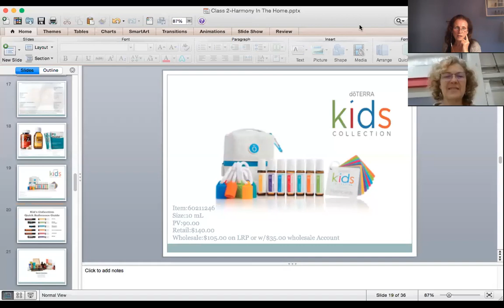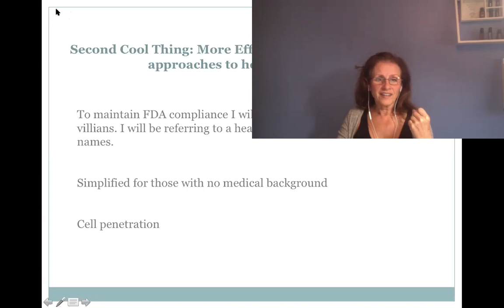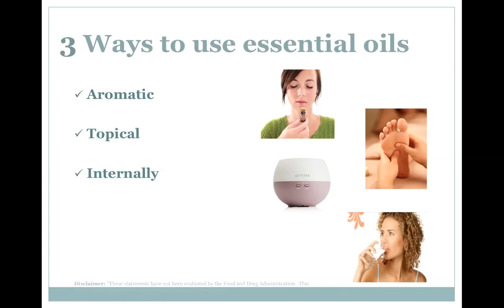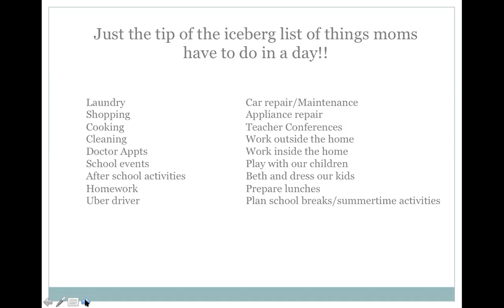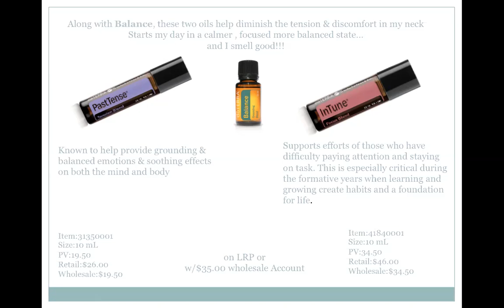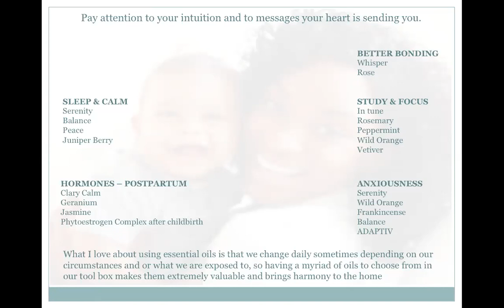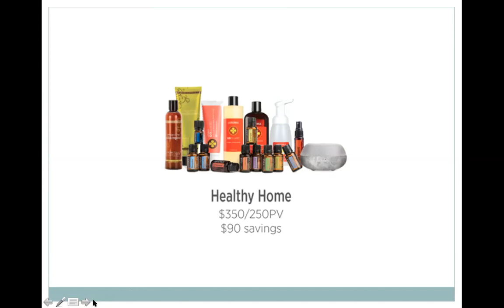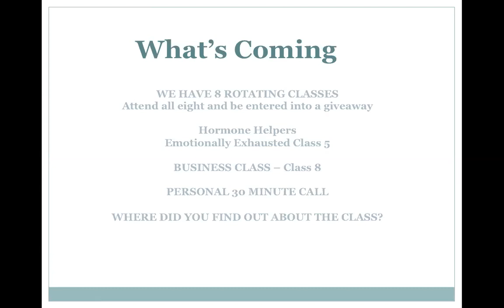Harmony In The Home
Are you doubting your parenting skills, feeling emotionally exhausted with too much on your plate? Do you compare your parenting skills to other moms? Do you have hyperactive kids and have difficulty getting them to sleep?  If so, join us! Share with your mom friends and support each other from the education you get.

Adapting the skills you will learn in this class will offer you the opportunity to bring harmony in the home and grace into your heart.

How to help little Johnny when he has meltdowns
Time management strategies for moms
Strategies and the importance of self-care for moms
How to stop comparing with other moms, finding your uniqueness
How to stop the guilt of kids always being sick and have solutions at your fingertips
Prep strategies to ease the daily craziness, put schedules into place and enjoy the harmony
How to bring harmony in the home for homework, after school activities, overtired and overactive kids

Get educated and get empowered with:
What are essential oils ~ Why they work ~ Why doTERRA ~ How to use them ~ Which oils/products to start with ~ How to engage in our support system to get all the help of like-minded moms

Reach out for details and if you do not already have a wholesale account with doTERRA and are interested in having a continuous stream of education to learn how to integrate and reap the benefits of natural healthcare, then join our Facebook group at:

Lisa